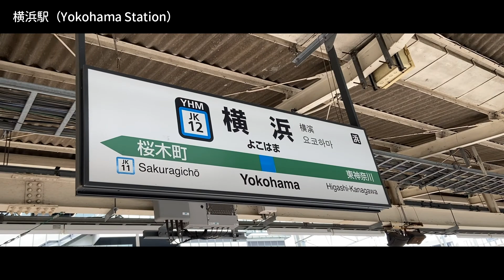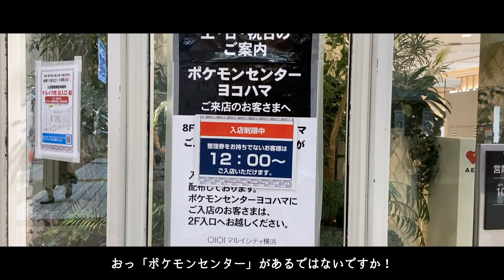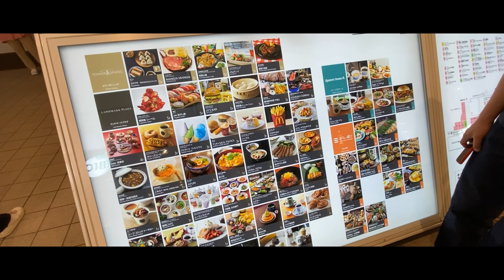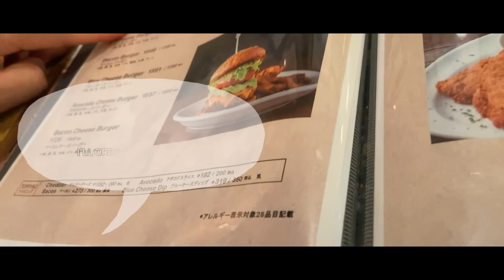【おっさんカップルズ】横浜散歩 | ノープランでいったらポケモンとウルトラマンに出会った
「ソウ＆シゲ」と友人カップル「ニコ＆ケン」が行く、無計画横浜散歩Vlogです。いつもの通りゆるーい週末記録をお届けします。

- 横浜ポルタ（YOKOHAMA PORTA）

BGM
- Swaying - Candelion
- Deep and Abiding - Victor Lundberg